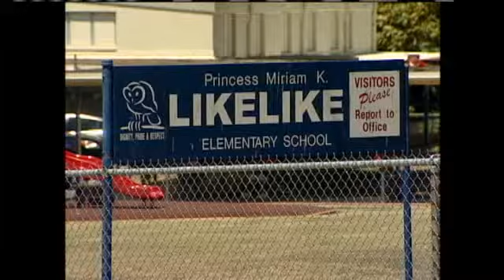Live Report: Likelike Elementary Could Close Doors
A Board of Education committee meets today to take up the issue of closing yet another school as a way to save the state money. For news you need to know,